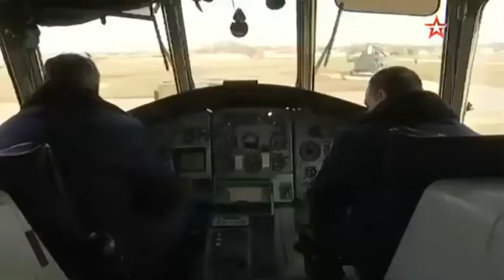ТЕЛЕКАНАЛ ЗВЕЗДА О РОСГВАРДИИ